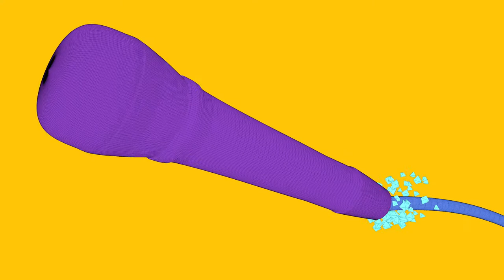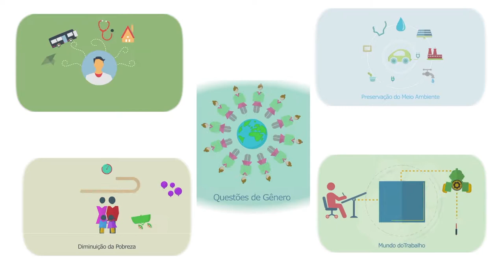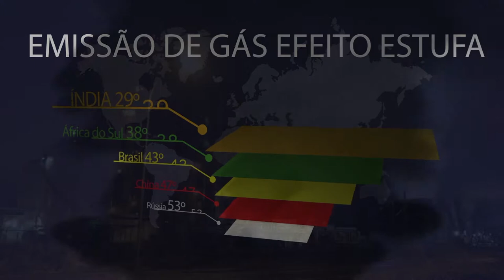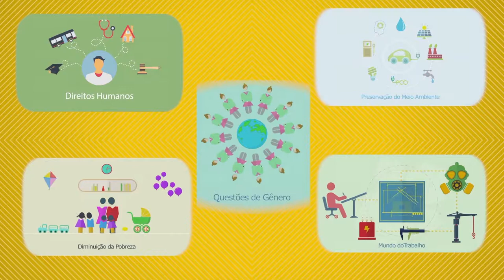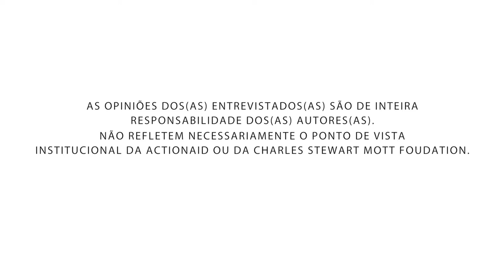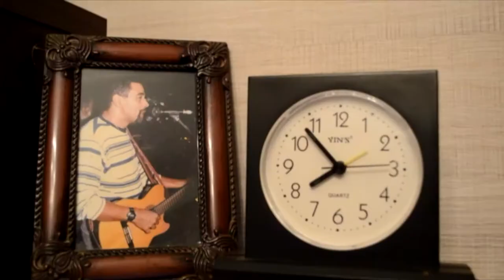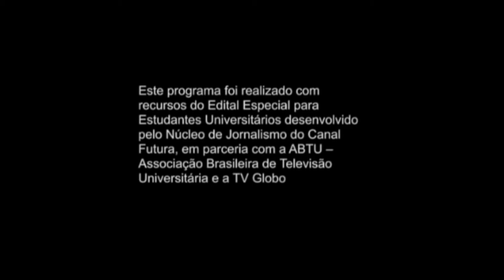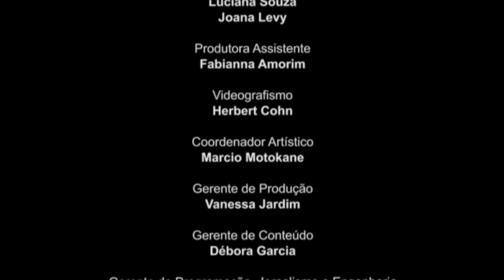Tela ABTU n° 11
Nessa edição do Tela ABTU você confere o documentário BRICS - Sociedade Civil, que busca mostrar a sociedade civil dentro desse importante bloco. Também mostraremos o documentário do Canal FUtura, A Voz Calada do Samba, que conta a história do cantor e compositor Cleber Augusto, após um cancêr.
O Tela ABTU é uma produção da TV USP Piracicaba em parceria com a Associação Brasileira de Televisão Universitária, a ABTU, com  o objetivo de promover a produção das TVs universitárias brasileiras que fazem parte da Rede de intercâmbio de TVs Universitárias, a RITU.